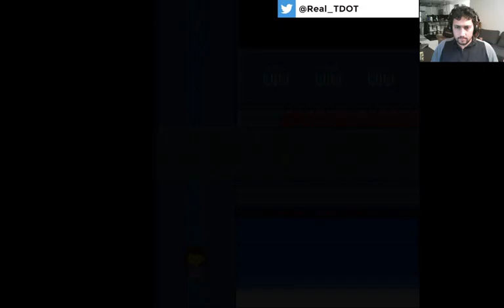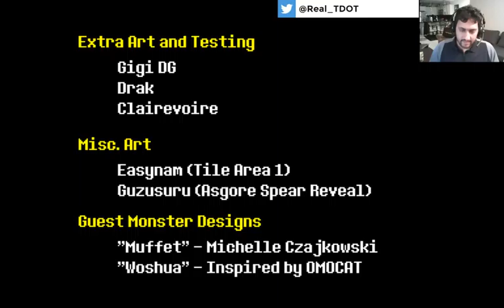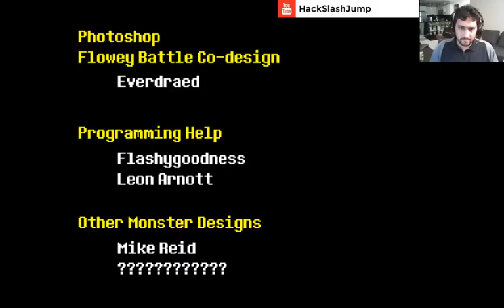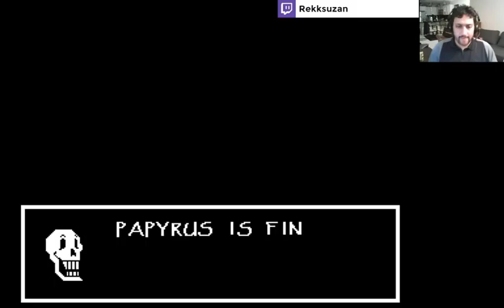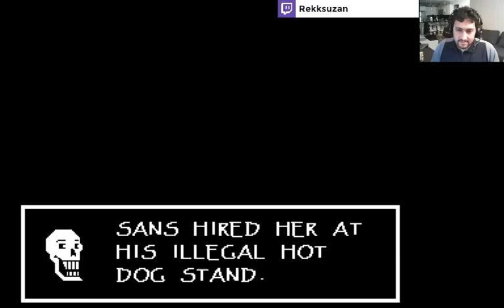HSJ - Tony: Undertale 001 (Pacifist Run That Who Cannot Be Killed)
Watch Tony go through the emotional trollercoaster called Undertale.  It'll take all his Determination to get through all the playthroughs. Will he succeed or will he ragequit his window as many times as the game can count?